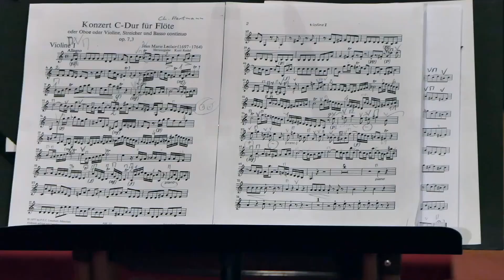Backstage "Magnificat" Duomo di Modena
Concerto di Pentecoste, “Magnificat!”. Venerdì 21/05/2021, ore 20.30. Duomo di Modena.

Christoph Hartmann, oboe.
(Berliner Philharmoniker).

Maria Francesca Rossi, soprano.
Erica Rompianesi, mezzosoprano.
Cappella Musicale del Duomo di Modena.
Orchestra I Musici di Parma.
Daniele Bononcini, direttore.

Flavio Neri, riprese e montaggio.